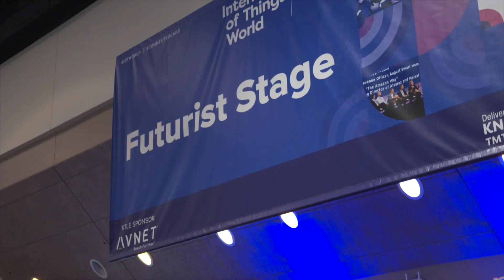Internet of Things World 2018: Day 02 Summary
Here's what went down on an incredible second day at IoT World 2018